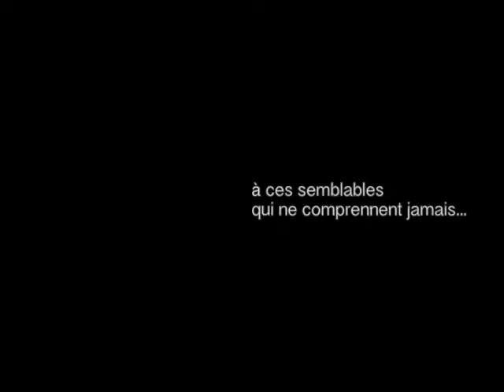l'épreuve du sot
postréalisation : otto karl (ottokarl.com), philosophe de terrain, d'expression multimédia,
détournements/cut-up/sampling/recyclage/écologique/found footage/mashup philosophiques